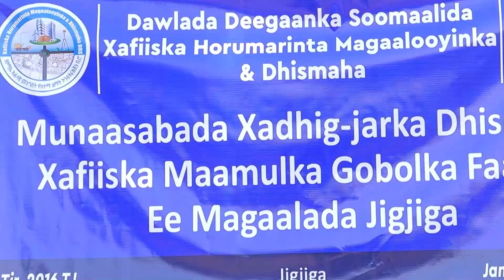WARKA HABEENIMO EE SHAKAAL TV 13 01 2024